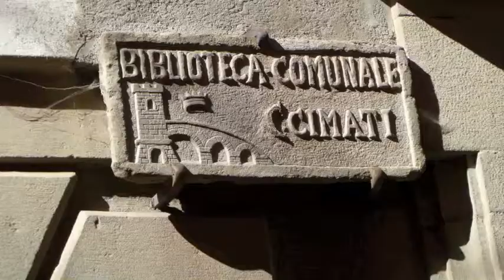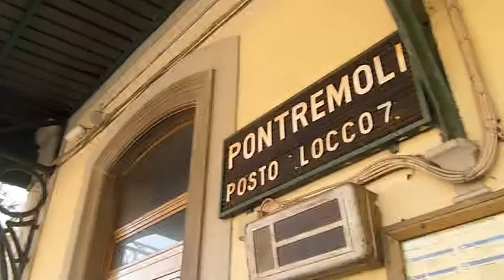Pontremoli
Pontremoli Italy is the home of The Museum of the Stele Statues in Lunigiana.